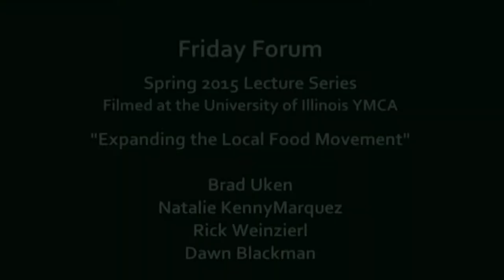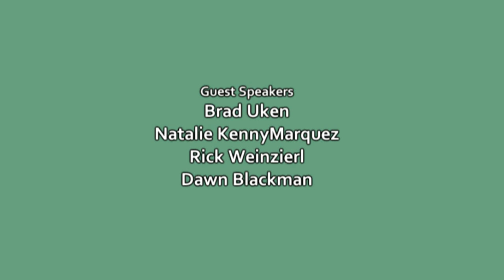University YMCA Friday Forum 2-6-15